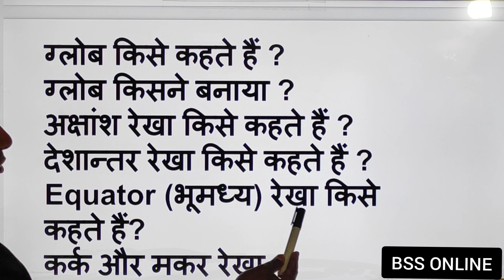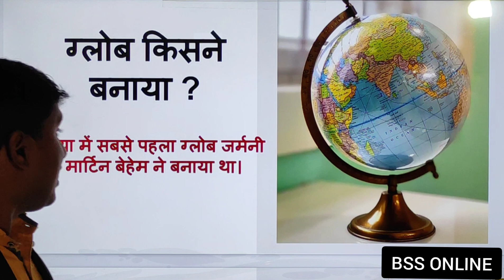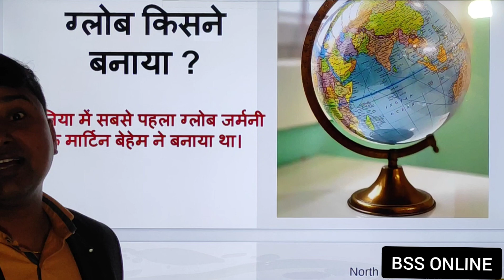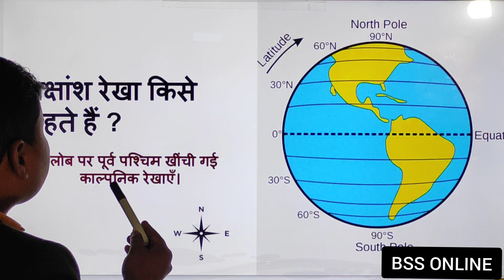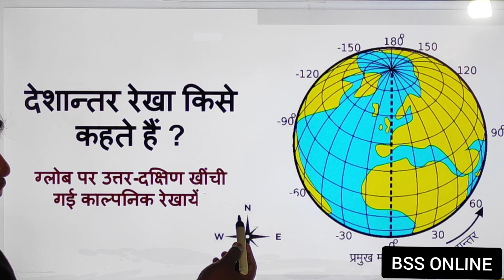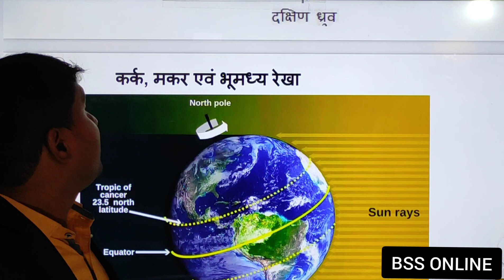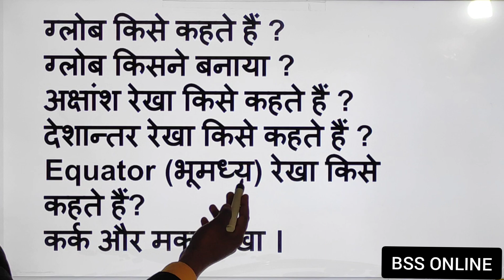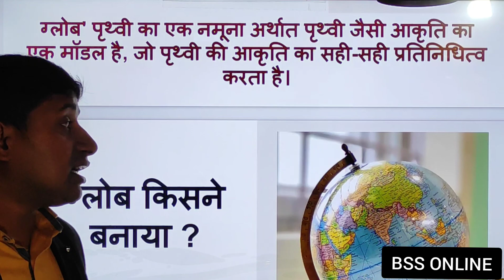About Globe | ग्लोब किसे कहते हैं ? और किसने बनाया ? | अक्षांश , देशांतर , भूमध्य रेखा | BSS ONLINE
About Globe.
ग्लोब किसे कहते हैं ?

ग्लोब किसने बनाया ?

अक्षांश रेखा किसे कहते हैं ?

देशान्तर रेखा किसे कहते हैं ?

Equator (भूमध्य) रेखा किसे कहते हैं?

कर्क और मकर रेखा ।

By A.P. Singh